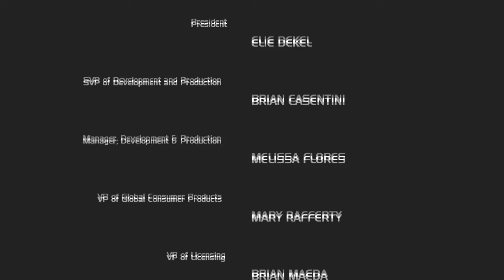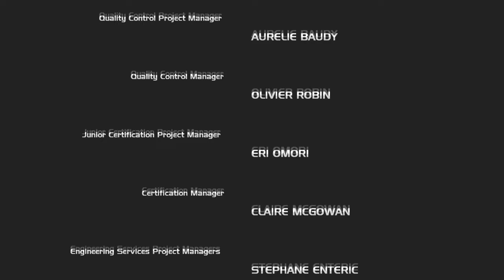Digimon All-Star Rumble - Biyomon/Piyomon Story - EXAMON!?!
I can't believe it. we must fight Examon yoooo!
Make Sure To Hit That Sexy Like Button If You Enjoyed! :)

Digimon All-Star Rumble
The game is set in the Digital World at a time of peace. The Digimon propose to hold a "Digimon Evolution Tournament" in order to gain experience and Digivolve, as well as determine the strongest one. However, there is an ulterior motive behind the tournament and players will discover what this is as they play through the game's Story Mode.

Digimon All-Star Rumble features 12 base playable Digimon. There are 12 base Digimon (6 of them from Digimon Adventure, 2 from Digimon Adventure 02, 2 from Digimon Tamers and 2 from Digimon Fusion), and a total of 32 forms. Six of the base forms and their Digivolutions were revealed in the game's announcement.

Each Digimon can Digivolve into a higher form during battle when their meter is filled. When Story Mode is completed with a character, their "Super Form" will be unlocked; to play as this form, when selecting the character, the player is given the option to switch the character's alternate form from their regular Digivolved form to the unlocked Super Form. A certain powerup in the game, turns the other Digimon in the battle into Numemon temporarily.

On the following chart, you will see every playable Digimon, Digivolved Forms and Super Forms[4] available in the game. Some of these evolutions are not common in the Digimon Universe, but some adjustments have been made to balance the game and include as many forms as possible.

Digimon All-Star Rumble Info
Name: Digimon All-Star Rumble
Developer: Prope
Publisher: Bandai Namco Games
Release NA: November 11, 2014